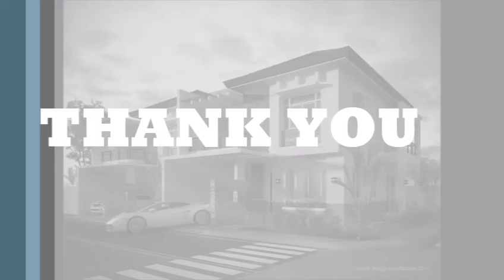mansion with modern concept with out garage